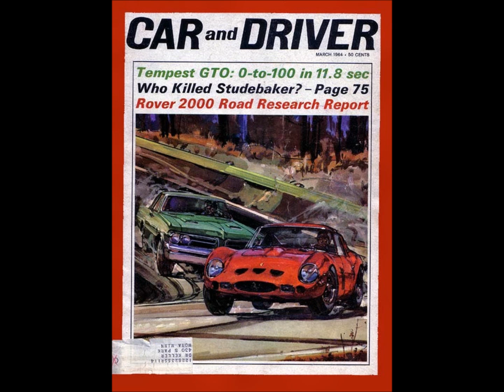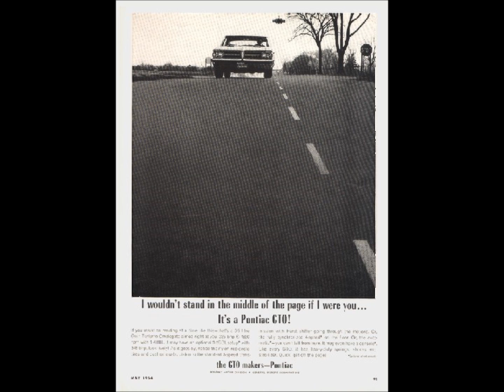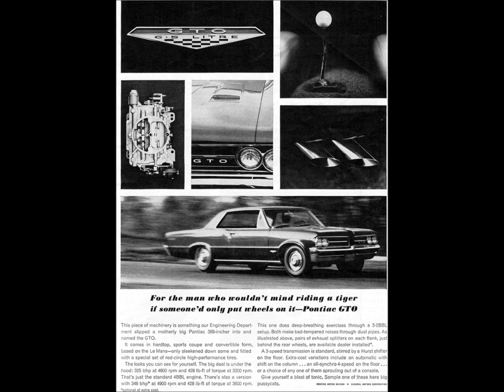Happy Birthday Little GTO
A little Gift for one of the best creations by Pontiac, The GTO.

Also don't forget to use that PMD2014 to show your love for the Pontiac brand.